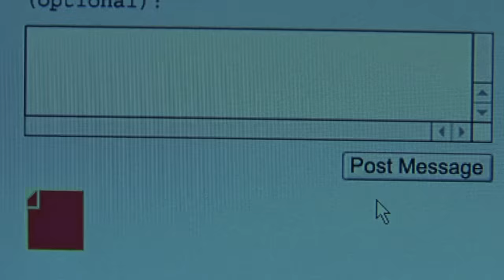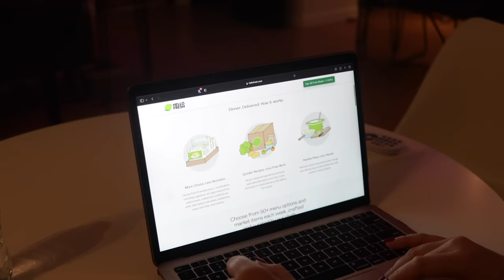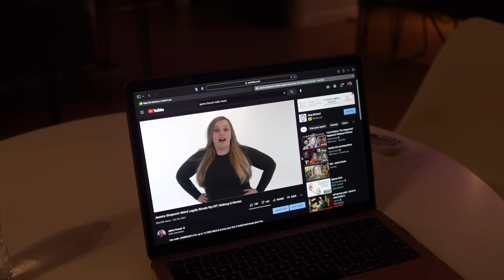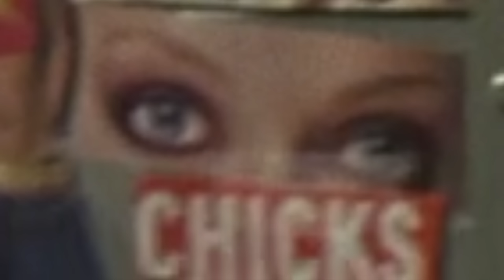Swimfan Gives me Anxiety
I say it gives me anxiety but it's also a whole mood. Love you friends!
TTYL!!!1

▼FOR THE LOVE OF GOD PLEASE FOLLOW MY OTHER ACCOUNTZ ▼